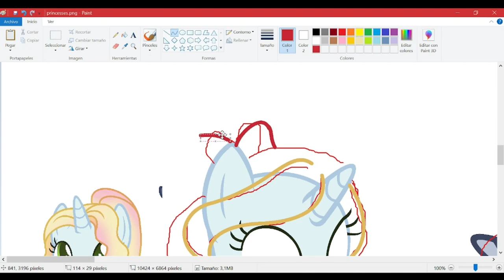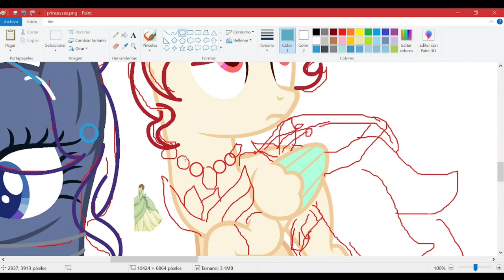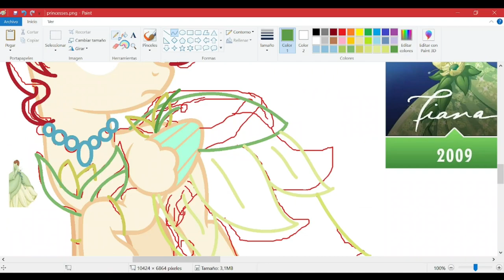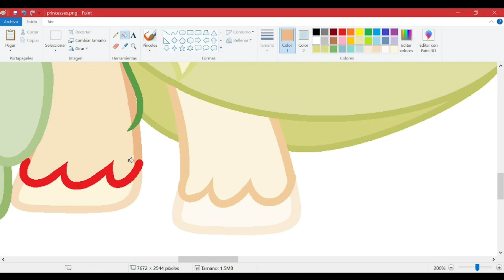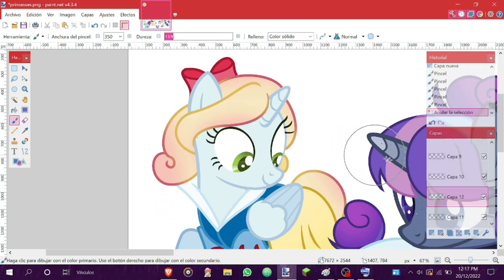Unleash the magic, princesses // Speedpaint 👑👸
Yaaah, i'm back, i feel much better 😌🤧
And I'm sorry, Ada doesn't appear since she didn't answer my message, so I didn't know which is her favorite princess :(

[Left to right]:
* Blossom Shine
* Written Heart
* Unlucky RandomDrops

[ D e v i a n t a r t ] - @WrittenHeart (Semi-hiatus)🐇

[D a i l y  W o r d] - Revelation 3:19 🎁
"I rebuke and correct those I love. Therefore, turn to GOD and obey HIM completely."